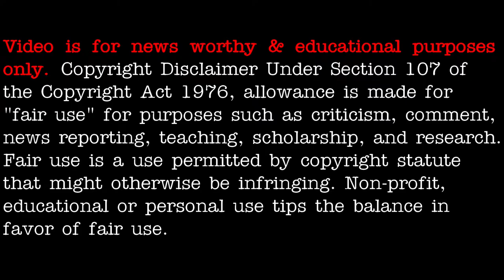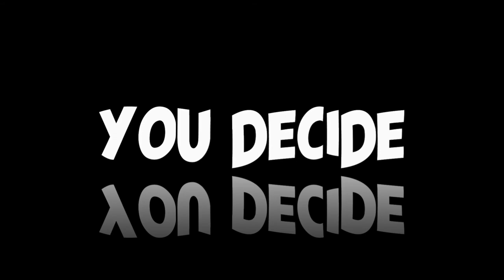UFO sighting over Wiltshire, England - [04/25/2021]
3AM LOWDOWN DOES NOT CLAIM ANY RIGHTS OVER ANY OF THE GRAPHICS, IMAGES, VIDEOS, SONGS USED IN THIS VIDEO.